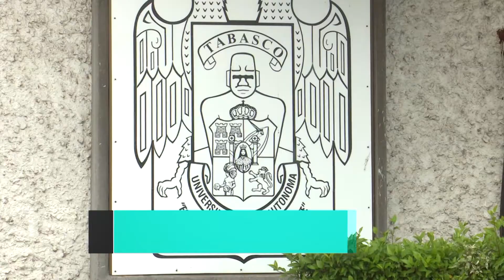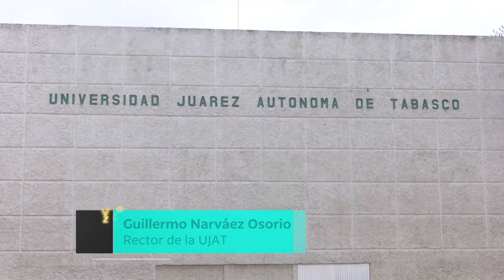Agremiados al STAIUJAT aceptaron el 3.4% de incremento salarial: GNO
No ponen en riesgo la estabilidad financiera de la UJAT los aumentos a salarios y prestaciones de administrativos y académicos, pues se seguirá con el programa de austeridad, afirma el rector Guillermo Narváez Osorio